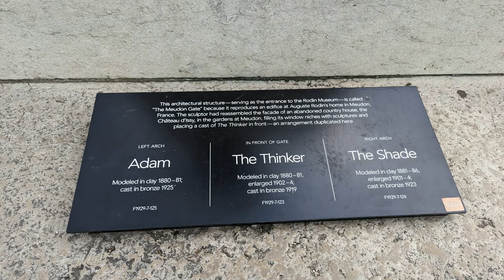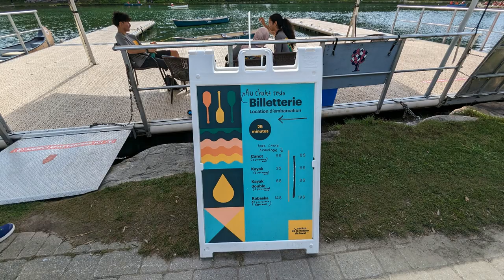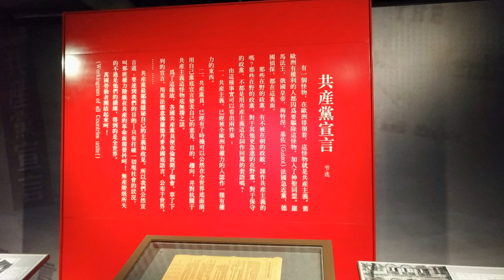阎步克： 周秦汉连坐制与东西文化冲突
中国古代至少从春秋始，就存在着连坐的正式法条了。连坐的原理是“团体责任”，就是把亲邻视为整体，令其共同承担责罚。